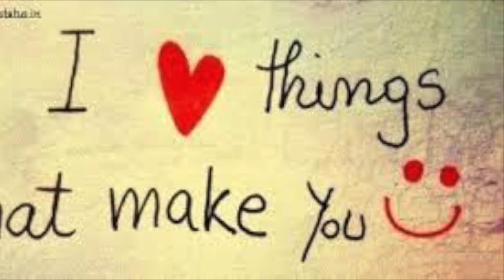Ana O Atin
karmelan ( Bride & Groom )